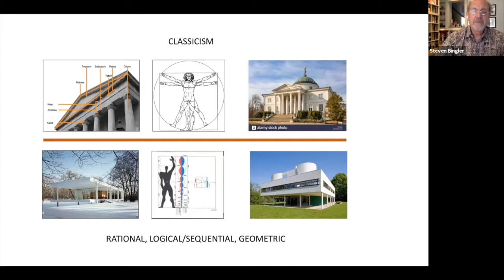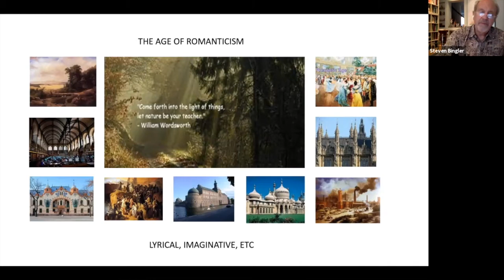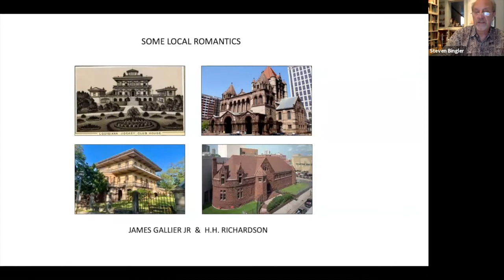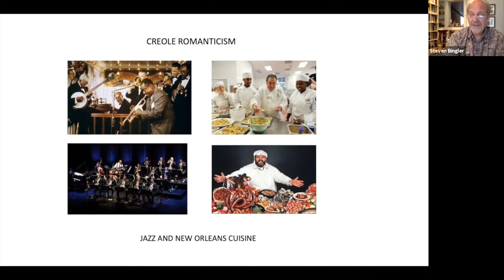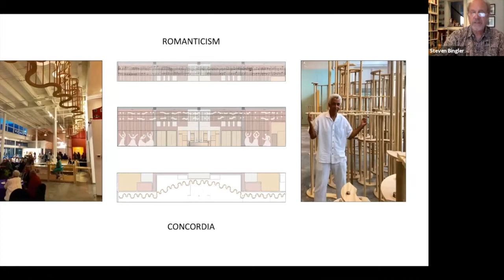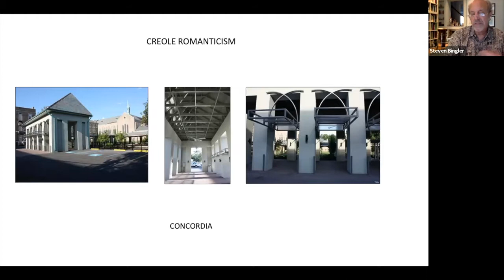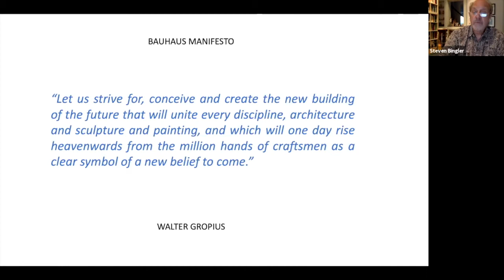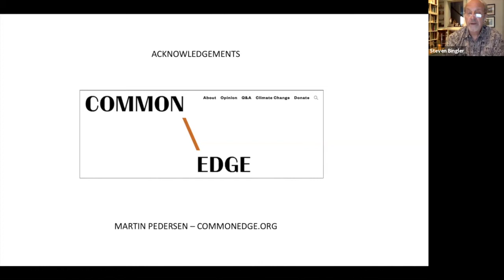Creole Romanticism: Contemporary Architecture on the common edge with Steven Bingler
New Orleans is a cultural phenomenon, a blend of Afro-Creole, Caribbean, French, Spanish, Italian, German, Vietnamese and many other influences. Naturally, a distinctive architectural style emerged from this dynamic melting pot, but how does Creole Romanticism translate to contemporary design? Steven Bingler, founder and chief operating officer of Concordia, will investigate the answer to this question. This program is part of both PRC’s Building New Orleans Then and Now series. Free.

Building New Orleans Then and Now:
Dialogues on the past and future of Crescent City architecture

Join PRC for this six-part virtual series exploring the influence of historic architects and builders on modern New Orleans. We'll speak with contemporary designers about the lessons and inspiration they draw from old buildings and the people who made them. We'll discover how some of today's leading local architects approach adaptive reuse and new construction in historic districts. Along the way, we'll meet some of their predecessors who left an indelible mark on New Orleans. The series of dialogues culminates in a roundtable conversation about what our city has to offer the world of design. This series, which will be hosted via Zoom and open to the public, will be moderated by PRC Policy Research Director and Advocacy Coordinator Nathan Lott. It was organized by Lott and Tulane Master of Preservation Studies student Laurel M. Fay, a PRC intern.